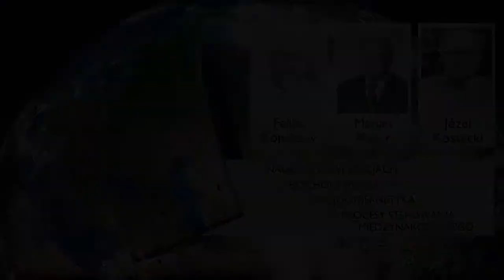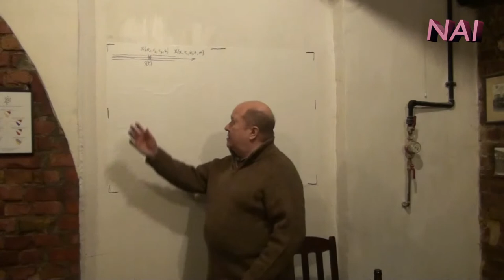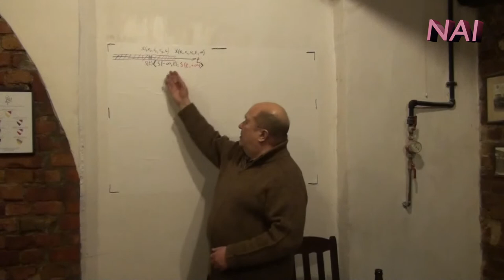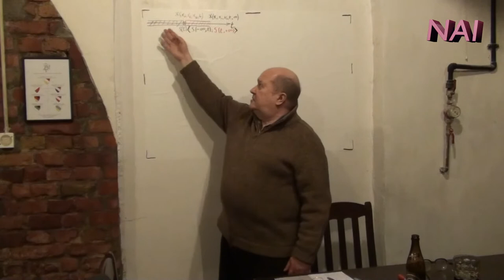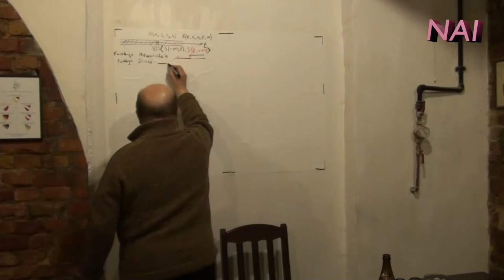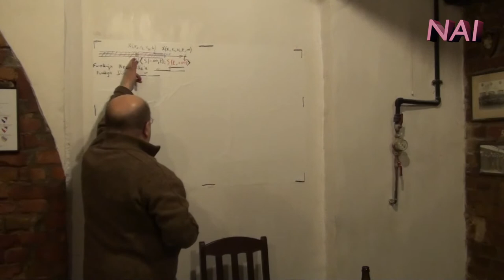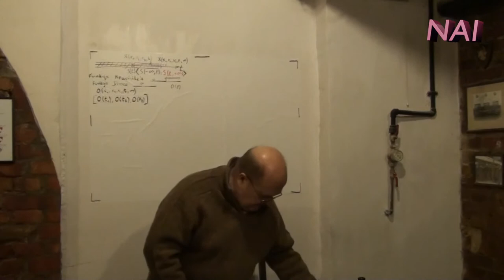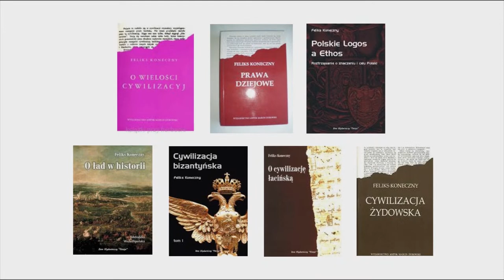Metacybernetyka, Systemy Zorganizowane i Systemy Cybernetyczne - doc. Józef Kossecki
Archiwalny Wykład NAI Pt: Metacybernetyka, Systemy Zorganizowane i Systemy Cybernetyczne - doc. Józef Kossecki